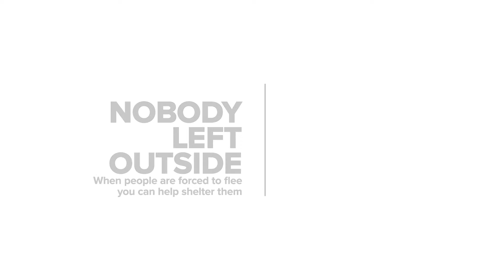Nobody Left Outside Campaign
The number of refugees worldwide has dramatically increased over the last five years. Providing shelter is critical to helping refugees survive. You can help UNHCR, the UN Refugee Agency, shelter families forced to flee